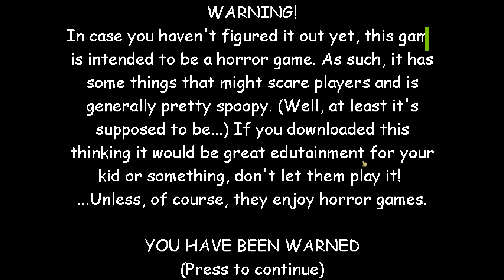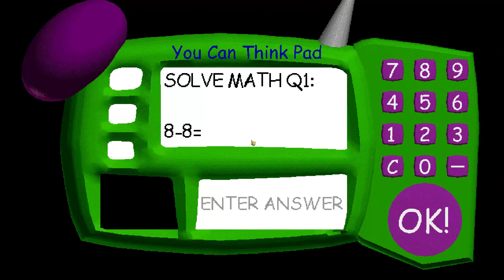Baldi Old Man! | Baldi's Basics 20 Years Later [Baldi's Basics Mod] (HD Version)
Hello Everyone!! 🧙‍♂️

Mod Creator@scottpowers20041